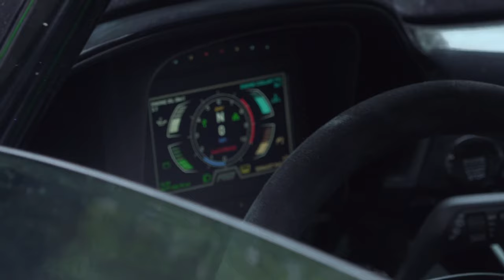Teszt, Bakonya, BOLDOGKŐ Rally, 2021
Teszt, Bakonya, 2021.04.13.